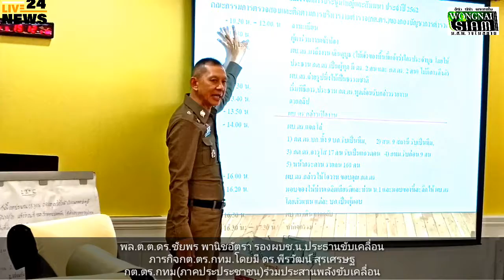พล.ต.ต.ดร.ชัยพร พานิชอัตรา รองผบช.น.ประธานขับเคลื่อนภารกิจกต.ตร.กทม.โดยมี ดร.พีรวัฒน์ สุรเศรษฐ กต.ตร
พล.ต.ต.ดร.ชัยพร พานิชอัตรา รองผบช.น.ประธานขับเคลื่อนภารกิจกต.ตร.กทม.โดยมี ดร.พีรวัฒน์ สุรเศรษฐ กต.ตร.กทม(ภาคประประชาชน)ร่วมประสานพลังขับเคลื่อน